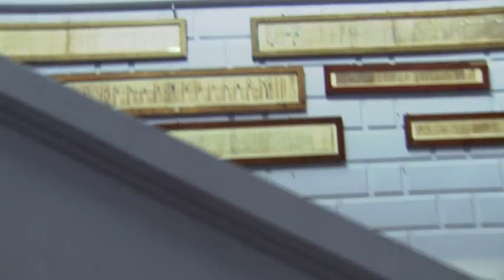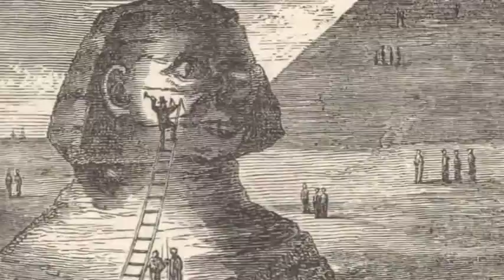1/4 The Pharaohs' Museum on Liberation Square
Alan Yentob visits Egypt's National Museum, possibly the most precious museum in the world, with its dust-covered collection of thousands upon thousands of priceless ancient antiquities. The museum was caught up in the revolution on Cairo's Tahrir Square, standing right at the centre of the action. Its precious cargo was looted, and young revolutionaries formed a cordon around it to protect it. The museum is the heart of Egypt, containing the key not just to the country's past but to its future, offering inspiration and hope. Alan discovers that the pharaohs were not the slave-drivers of Hollywood legend, and that 4,000 years ago there was another revolution, foreshadowing today's, and even a goddess of social justice.